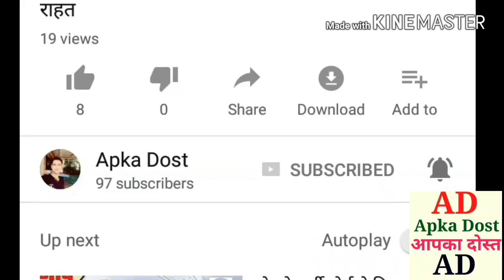सीईओ डीइओ वेतन विसंगति दूर करें हाईकोर्ट apka dost।CEO DEO wage anomaly remove High Court apka dost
सीईओ डीइओ वेतन विसंगति दूर करें हाईकोर्ट apka dost